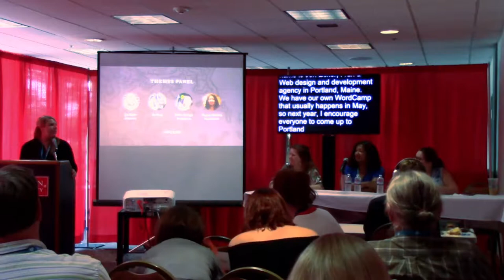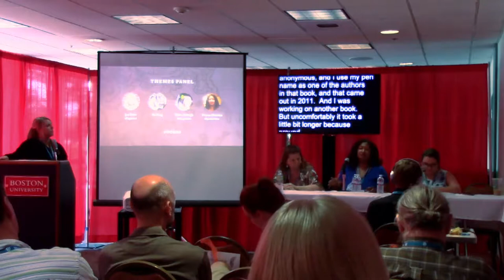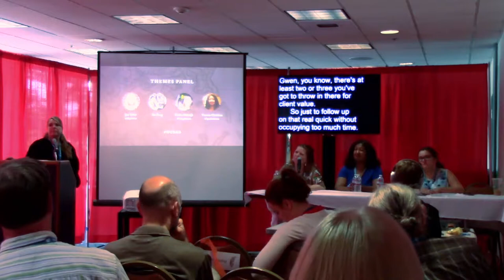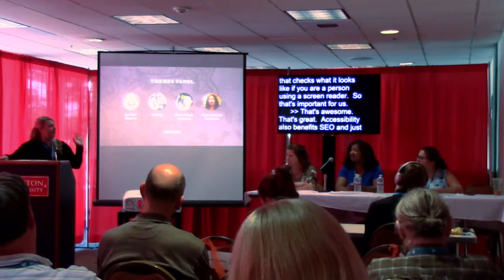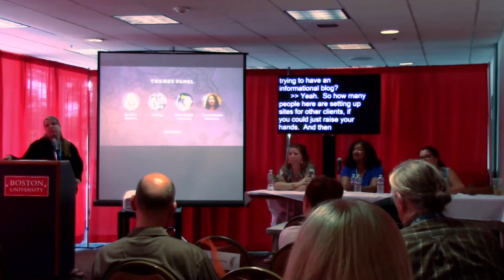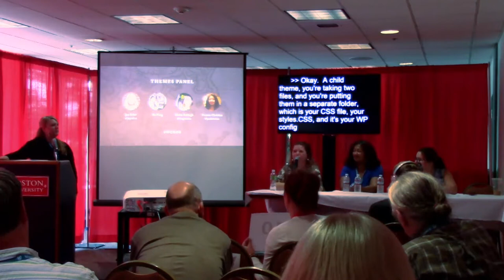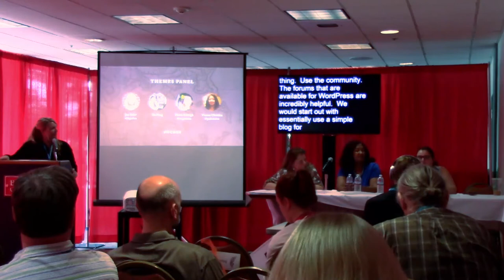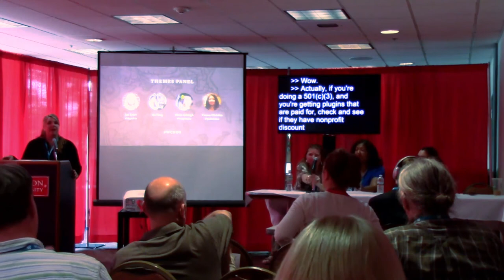Panel - Themes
Jen Ecker -
Moira Ashleigh -
Ro Pirog -
Yvonne Christian -

A panel of WordPress themers will answer your questions around theming. Some examples you might hear about: Should I use a pre-made theme, theme framework, or go custom? What makes a good theme? What are some tips and tricks for developing good themes?